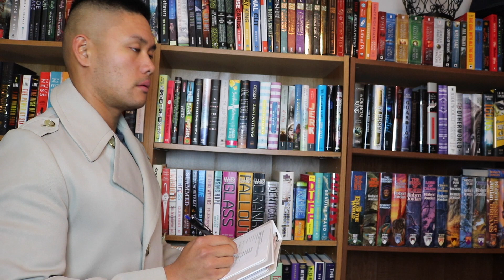Drum Major Vocal Commands | ArtyMac